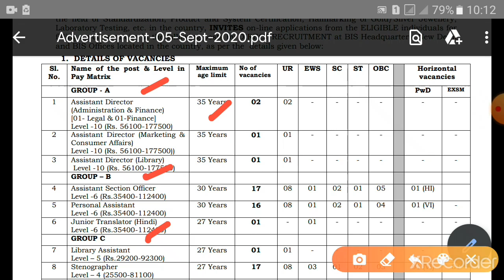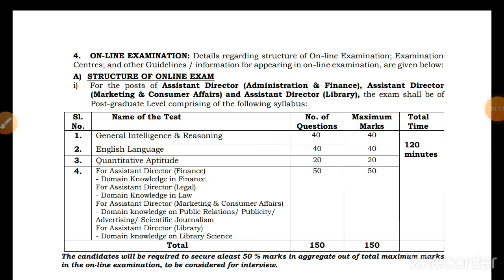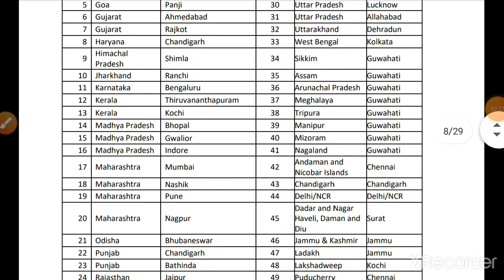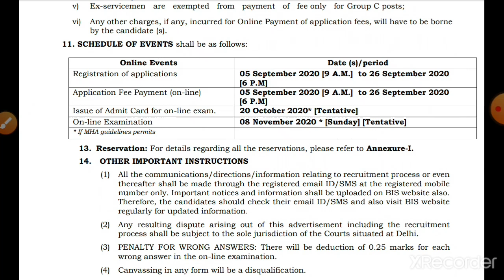ଆସିଲା ASO ରେ ନିଯୁକ୍ତି ।। ଓଡ଼ିଶାର ସବୁ ଜିଲ୍ଲାର ପ୍ରାର୍ଥୀ ଆବେଦନ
Please visit the detailed notification before apply